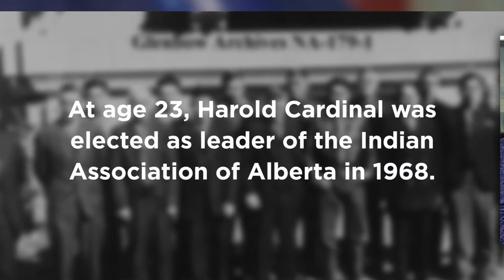Harold Cardinal | National Aboriginal History Month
Harold Cardinal was elected as leader of the Indian Association of Alberta in 1968, at age 23.

That year Pierre Elliott Trudeau spoke of his vision for Canada as “A Just Society.”

In 1969, Trudeau released what is commonly called “The White Paper.”

It abolished the rights for First Nations peoples and the elimination of reserve lands.

First Nation communities across Canada were furious... Including Harold Cardinal.

In response he wrote a book entitled “The Unjust Society.”

Fiercely satirical and brutally honest the book called for radical changes in policy on Indigenous rights, education, social programs and economic development.

Cardinal’s book stopped the White Paper and opened a new discussion between Indigenous peoples and Canadians.